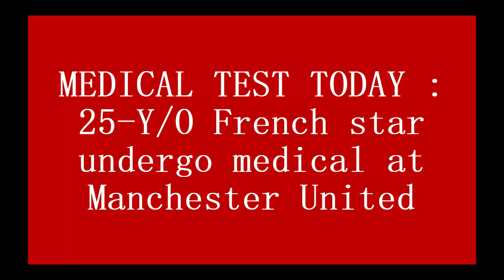MEDICAL TEST TODAY : 25-Y/O French star undergo medical at Manchester United